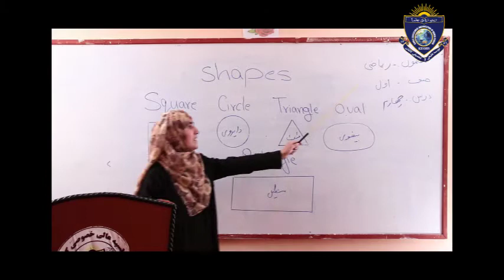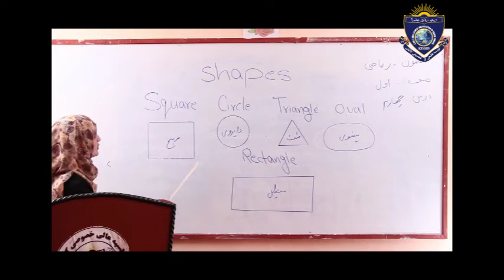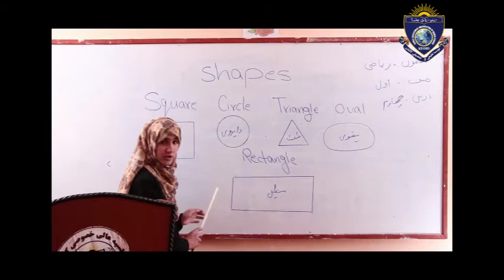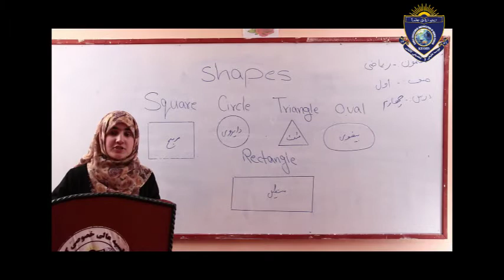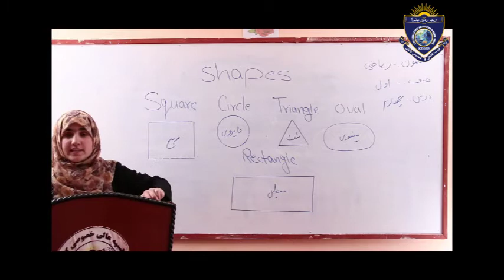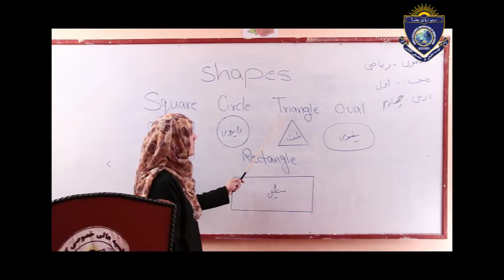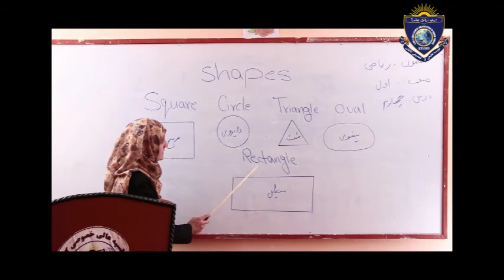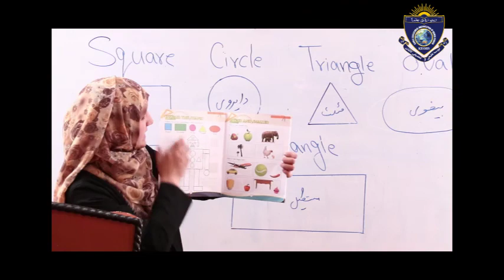math For Class 1 lesson 4